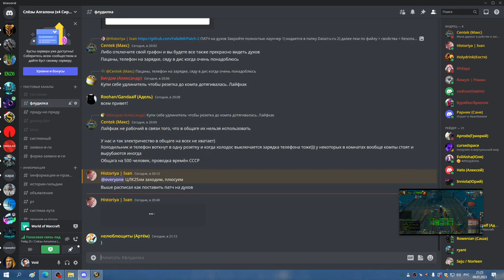1я часть ЦЛК 25гер БДК 09 01 23